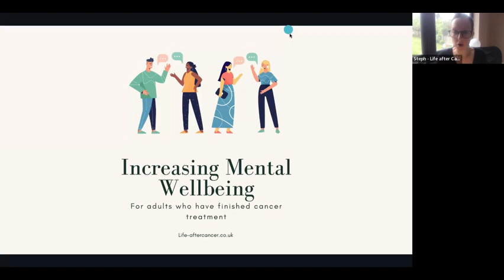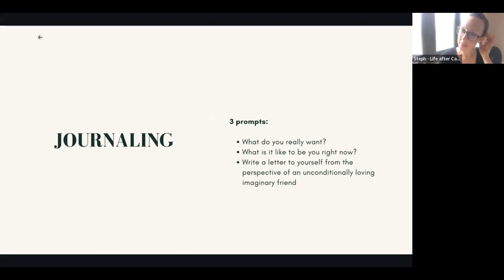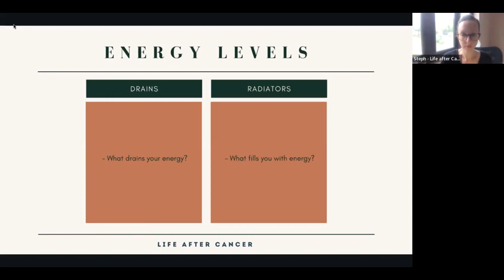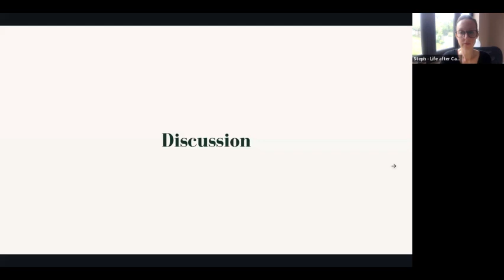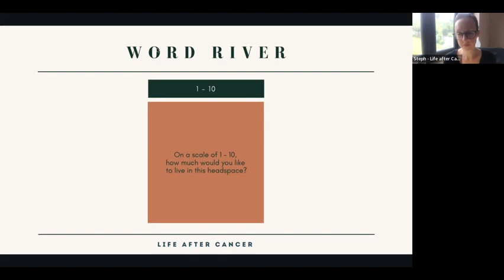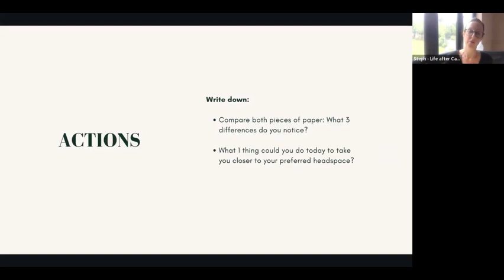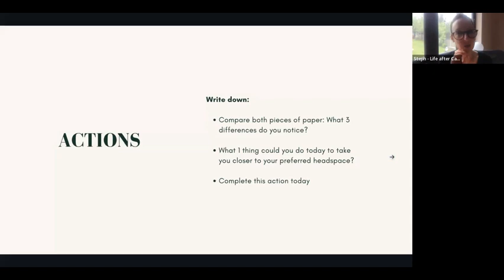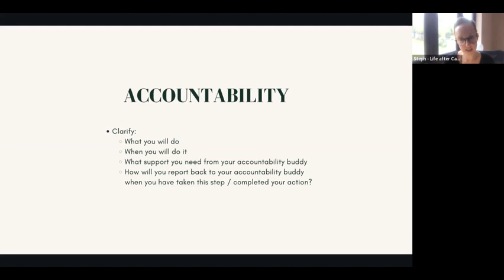Increasing Mental Wellbeing after Cancer Treatment with Life After Cancer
This workshop aims to support you to increase your mental wellbeing. We begin with some journaling, clarifying what you need to do in order to increase your mental wellbeing and then identifying actions to move forward. The workshop encourages you to trust your whole self and live in a way that is in line with who you are after cancer. This coaching workshop is for anyone who has completed cancer treatment - whether it was 10 days or 10 years ago.

Your facilitator: Steph founded Life after Cancer in 2018. She is an ICF trained coach, NLP Practitioner and Mental Health First Aider. After completing chemotherapy, Steph quickly realised that the impact of cancer didn't suddenly stop once treatment was over. Conversations around cancer decreased, the support structure that she’d got used to just wasn't there and there was an assumption that everything would 'go back to normal' because the treatment had ended. She realised that the world was a very different colour post cancer. Cancer shaped her life so she created Life after Cancer to support others in shaping theirs.

Life after Cancer brings people together who have finished cancer treatment with an aim to increase their physical, mental, emotional and social wellbeing. The support they receive reduces the risk of serious mental distress and helps them to build a positive life after their cancer experience.